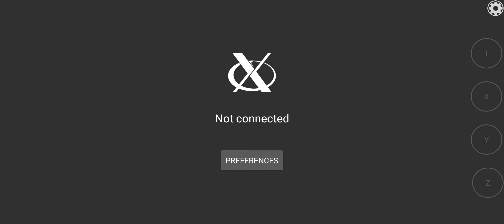Box64Droid: Shadows of Doubt DXVK 1.9.1 a bit of Gameplay.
Put 1.10.3 or 1.9.1 x64 DXVK files and a 64bit dsound.dll in the game folder. That's what got me in game. But Input Bridge wasn't working on the previous video and i made another one that works so...
3D UNITY GAME in-game✌️✌️✌️

Still crashes of course eventually...